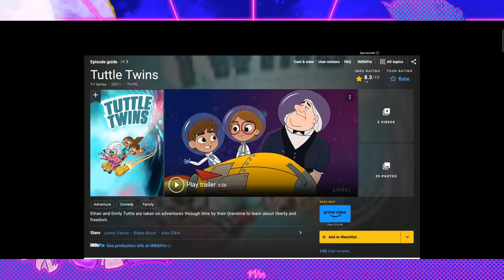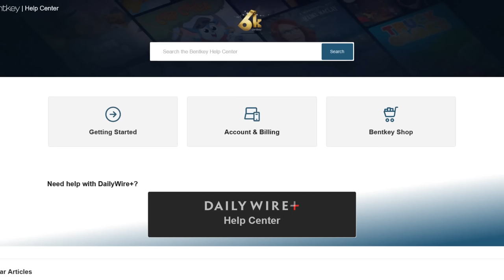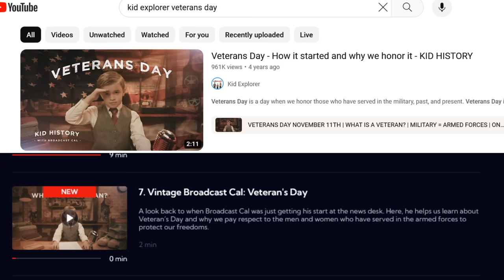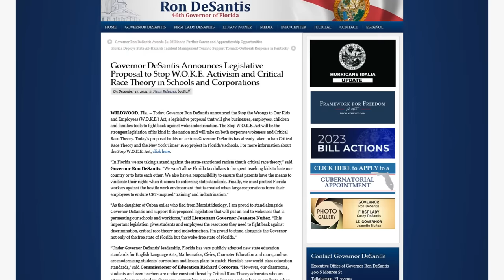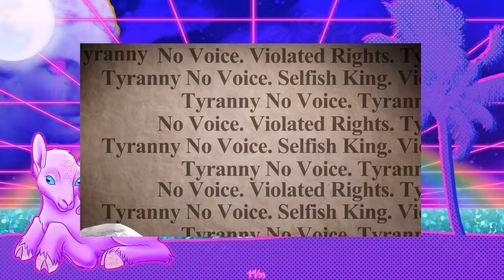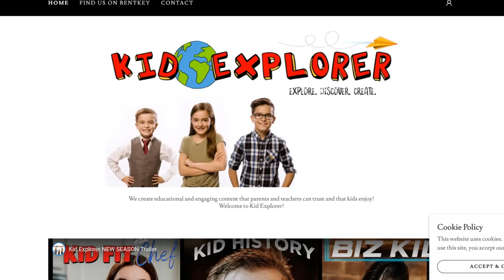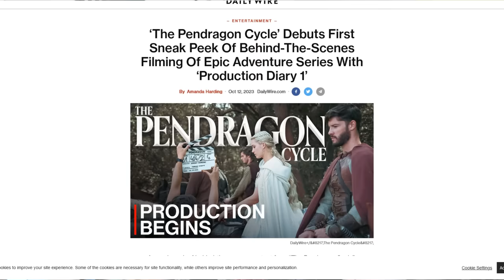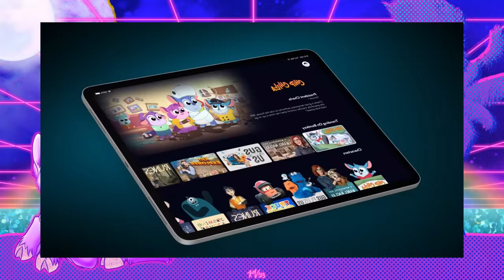I Watched ALL Of The Daily Wire's Children's Content (FEAT. SAVY WRITES BOOKS)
This video is a continuation of the one found on Savy's channel, so go watch that one first!